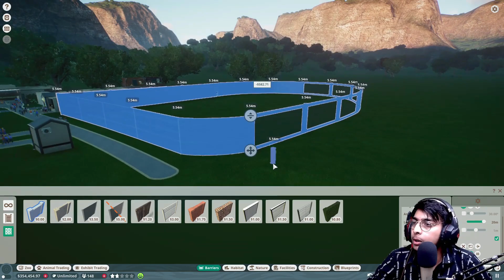King Lion In My Zoo | PLANET ZOO GAMEPLAY IN HINDI | PART 2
Hello guys myself Anmol Mittal and today i am going to play PLANET ZOO

if you like the video than don't forget to

Gpu           ➤ 1650Ti
RAM         ➤ 8GB

vebv
vebv gaming
city skylines
minecraft hindi
gameplay
game play
in hindi
cities sky lines
planet zoo
planet zoo gameplay
planet zoo gameplay in hindi
planet zoo game download
planet zoo game in hindi
zoo
planet zoo animals
planet zoo game
hindi
planet zoo hindi
nade flick
pc games 2022
walkthrrough
planet zoo ep 1
full game
planet zoo tips
planet zoo dlc
planet zoo pc
pc,games
new update
zoo games
garrden games
part 1